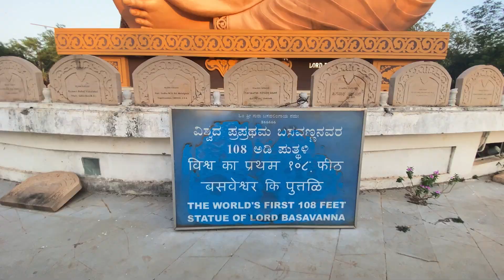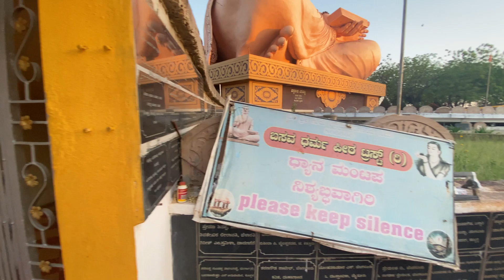ಉತ್ತರ ಕರ್ನಾಟಕದಲ್ಲಿ ಇರುವ ನಮ್ಮ ಮನೆ ದೇವರಿಗೆ ನಮ್ಮ ಪಯಣ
• indian traditiona...